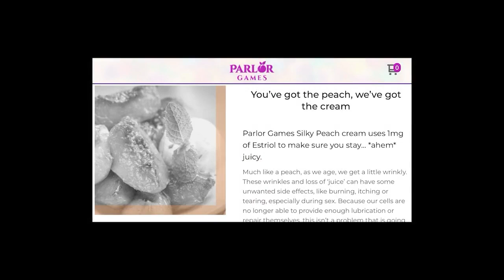Encore: Taylor Sparks Returns: Insight on Sex Toys and Healthy Sexual Practices| Please Me! Podcast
In this special encore episode, Eve Hall welcomes back the amazing Taylor Sparks, erotic educator and founder of OrganicLoven.com. This dynamic conversation dives into the world of sex toys, healthy sexual practices, and much more. Taylor provides a wealth of knowledge on the importance of using organic and body-safe products while sharing insights into her experience with ethical non-monogamy, BDSM, and kink.

Key Topics:

Healthy and Safe Sexual Practices
Sex Toys for Everyone
Materials Matter
Innovative Products
Safe Sex and Ethical Non-Monogamy
Where to Find Taylor Sparks:

Podcast: Sisters of Sexuality (available on all podcast platforms)

Streamyard: Get $10 towards your streaming products and stream live with Eve! Visit Streamyard
Parlor Games: Hormone replacement for women, eliminating issues like incontinence. Shop at Parlor Games
Buzzsprout: Save $20 on the best podcast hosting site. Get Buzzsprout